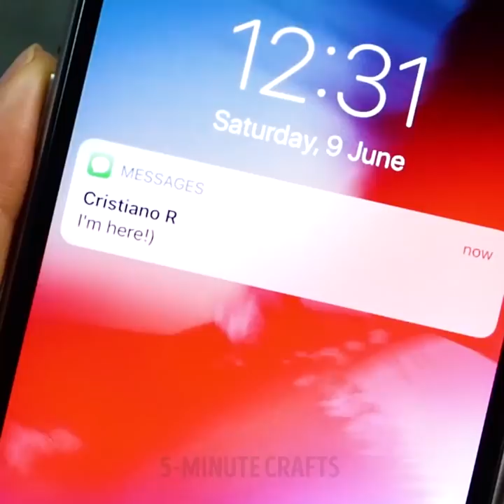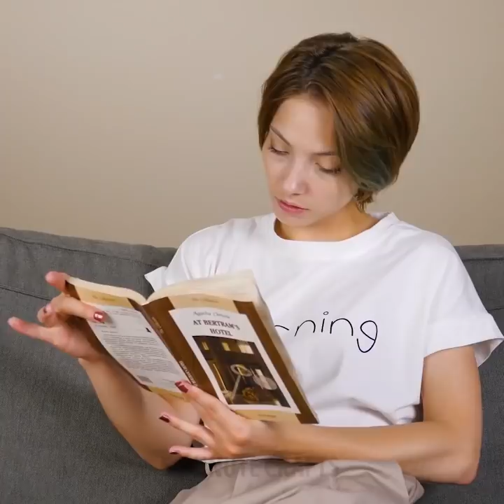21 INSPIRING GIRLY BEAUTY HACKS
STEPS TO CLEAR SKIN

Pores are tiny openings in the skin that release oil and sweat. Pores on your face can get clogged with oil, dry skin cells, and everyday dirt if you do not wash your face properly.
When the pores are clogged, it can result in blackheads and acne.  Try one of the most effective techniques for unclogging your pores: a facial mask made from activated charcoal, gelatin and how water.
Cracked heels are a common foot problem for every girl who wears heels. Dry skin and cracked heels may cause discomfort and need treatment. We have a recipe that will help your feet feel good – mix aspirin, citric acid and water together. Put the mix into a plastic bag and put feet inside and leave for 15 minutes. After 5-7 days the skin will exfoliate.
If you’re experiencing hair loss, we are here to help you and share natural hair loss remedy. Here is the recipe of a perfect mask that will help you, mix baker’s yeast, hot water, honey, yolk, oil, and together. Voila!
Garlic is a magical tool that has vitamins and minerals that can combat acne. Apply garlic and leave for 5 minutes. Voila!
Sometimes the skin in the armpits can turn darker. Dark underarms usually aren’t a sign of anything serious, but people find them embarrassing — especially in summer during tank top and swimsuit season. You will need sea salt, baking soda, water, white vinegar. You gonna love the result!
Watch our video and you will find out how to:
- make super cool high heels cap to run on the grass like a rabbit
- Hollywood smile idea we prepared for you
- how to use a makeup technique called "contouring" to create the illusion of a well-toned abdomen
- prepare blackhead mask at home, you will need non-toxic glue, activated charcoal
- how to make two color lipstick at home

TIMESTAMPS:
00:16 Awesome manicure hack
02:48 Reuse old t-shirt
03:51 What to do with dry heels?
05:09 Anti hair loss recipe
11:40 Hollywood smile
14:59 Homemade mascara